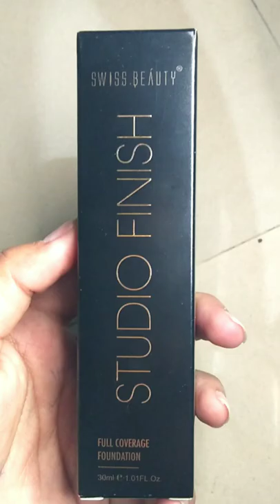Swiss Beauty Studio finish full coverage foundation || new launch